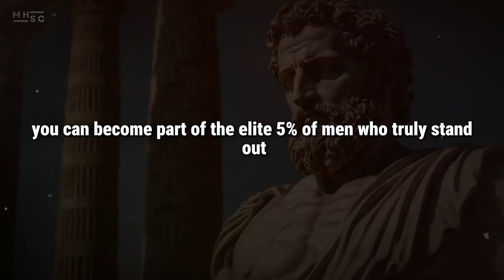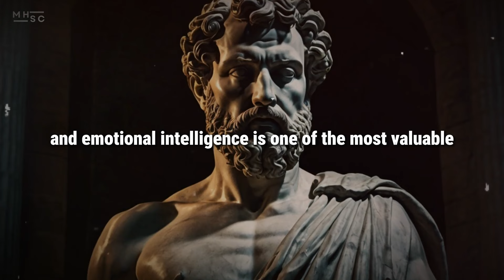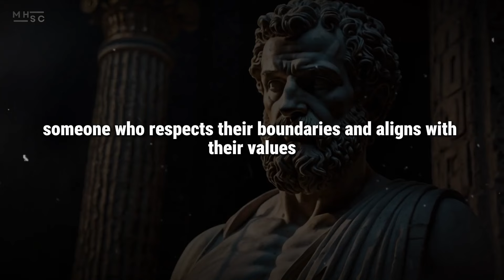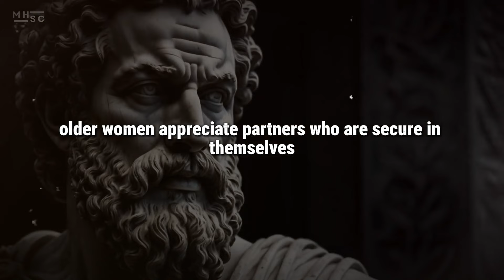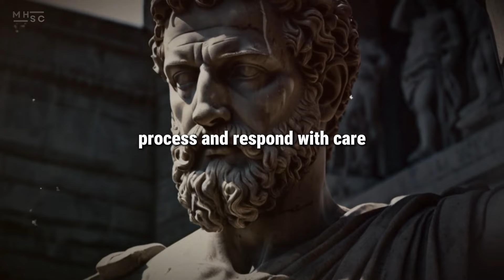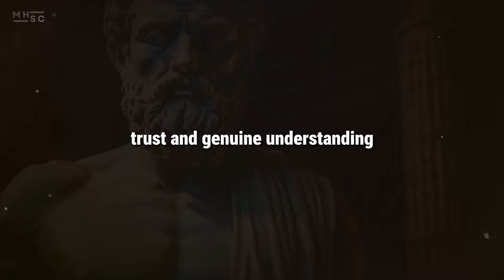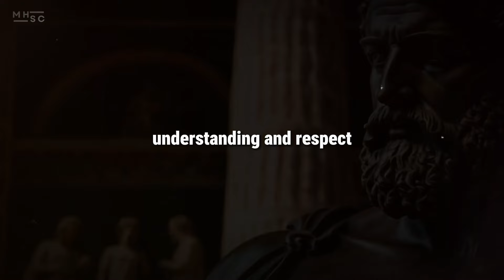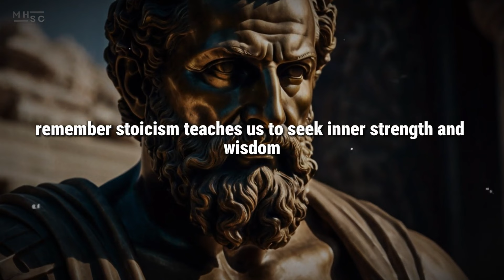🧠11 Psychological Facts About OLDER WOMEN that You Didn't Know | Stoicism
11 Psychological Facts About OLDER WOMEN that You Didn't Know | Older Women Psychology | Stoicism

Unlock the hidden psychological insights of older women that most people are unaware of! In this video, we dive deep into the mind of older women, revealing 11 fascinating psychological facts that will change how you view them 💡. Whether you're interested in the wisdom of older women 👩‍🦳✨ or want to understand the unique traits that make them attractive 💖, this video has everything you need to know. From stoic wisdom to the natural confidence and grace that comes with age 🌿, learn how older women think, act, and what drives their emotional and psychological behavior 🧠💬.

By understanding these powerful truths, you'll gain a better appreciation for the mindset of older women and how they navigate relationships 💫, life challenges 🌱, and emotional resilience 💪. Join us as we explore the intersection of psychology, stoicism, and the experience of mature women. Whether you're seeking relationship advice 💡, personal growth 🌟, or just curious about the psychology of older women 👩‍🦳, this video offers valuable insights!

Older women psychology
Psychological facts about women
Stoicism and relationships
Mature women attraction
Understanding older women
Stoicism in dating
Women's psychology secrets
Dating older women
Wisdom of older women
Emotional strength in women

Explore the profound philosophy of Stoicism with insights from renowned figures such as Marcus Aurelius, Seneca, and Epictetus. Dive into the core principles, mindset, and practices of Stoicism to cultivate wisdom, resilience, and inner peace. Discover Stoic meditation techniques and timeless wisdom for modern life. Join us on a journey of self-discovery and personal growth as we delve into the depths of Stoic philosophy and its practical applications in today's world."

✨ Join us to enrich your mind and soul!